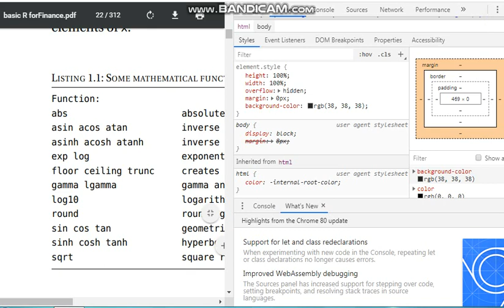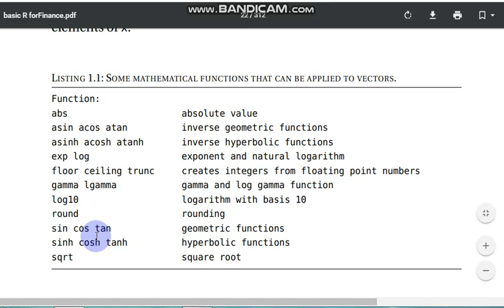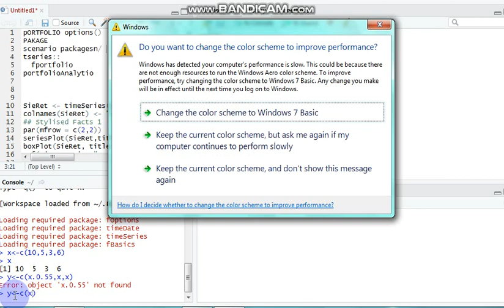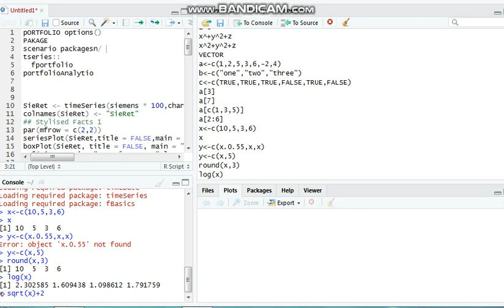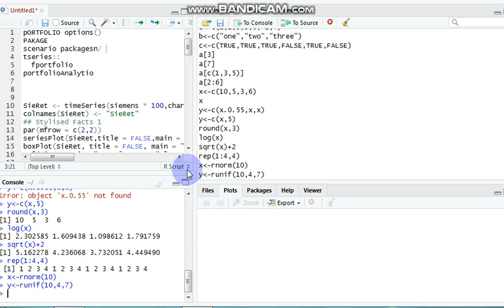How to use mathematical functions in R#rprogramming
Unlock the Power of R with Mathematical Functions! 📊✨ Dive into the world of R programming as we explore essential mathematical functions that illuminate data analysis like never before. In this video, you'll learn how to implement and apply functions such as `sum`, `mean`, `sqrt`, and countless others to transform raw data into actionable insights. Perfect for beginners and seasoned coders alike, this tutorial is packed with practical examples and easy-to-follow explanations. Don't miss out—expand your quantitative analysis skills in R today!
How to use mathematical functions that can be applied to vectors. rprogramming RlanguagestatisticsThese are MATHEMATICAL FUNCTIONS THAT CAN BE APPLIED TO VECTORS.
This is used to improve your skills and how these functions can solve real-life problems. It is used for analytics.
This site is "R for Data Science". This book shows you how to do data science with R: Learn how to transform your data into R.R. In data science, it is used to process, store and analyze data. It can be used for data analysis and statistical modeling. If you are interested in the statistical computing and data visualization parts of data analysis, R may be right for you. On the other hand, if you are interested in becoming a data scientist and working with big data, artificial intelligence, and deep learning algorithms, Python is a better choice. R for data science focuses on statistical and graphical applications of the language. Learning R for Data Science teaches you how to use the language and do it.